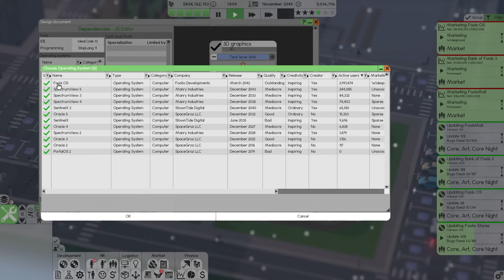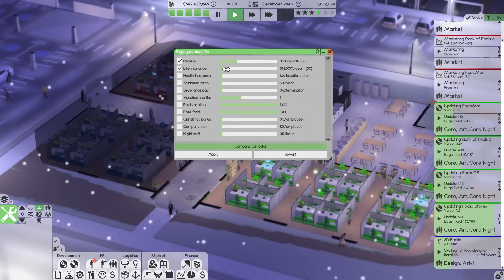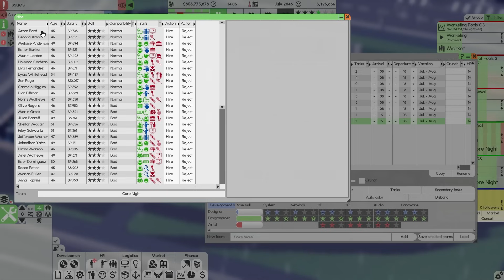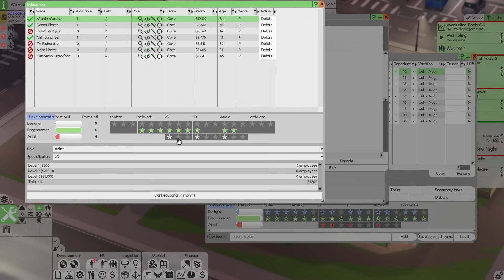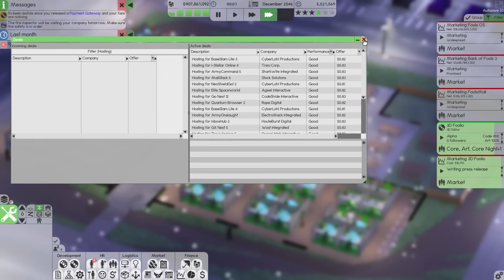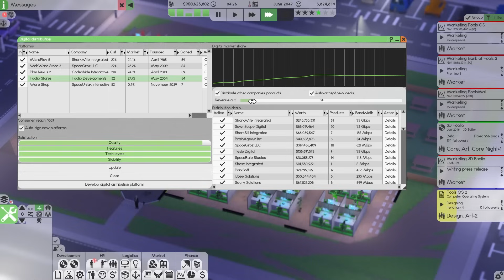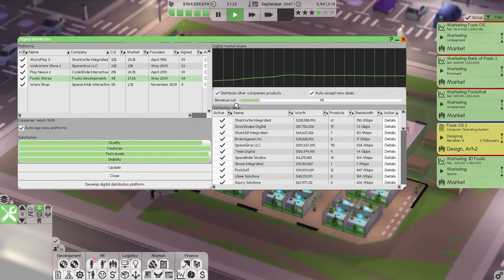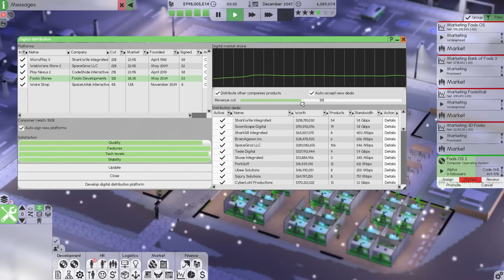Building a PRINTING FACTORY - Software Inc #13